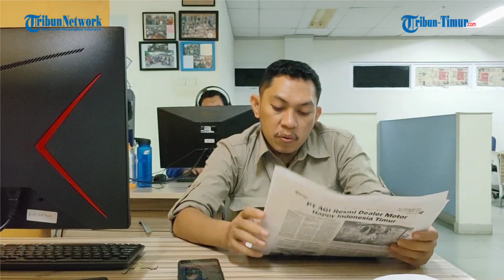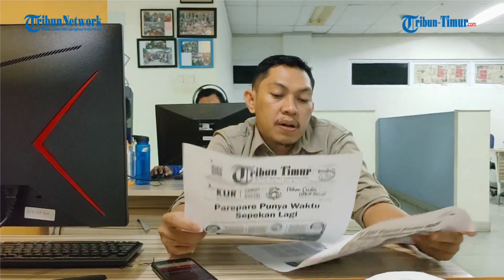Manajemen PSM masih menunggu hasil keputusan Komite Banding PSSI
ManajemenPSM masih menunggu hasil keputusan Komite Banding PSSI

MANAJEMEN PSM masih menunggu hasil keputusan Komite Banding PSSI terkait pengajuan keberatan sanksi terhadap Willem Jan Pluim.
Direktur Utama PSM, Munafri Arifuddin menjelaskan, memori banding sudah masuk sejak PSM menerima sanksi tersebut.
"Kita masih tunggu, kan ada prosesnya. Nanti saya cek. Kami sudah ajukan banding pas kena, kita sudah proses," jelasnya melalui telepon, Senin (19/9).
Pluim dijatuhi sanksi larangan bermain lima pertandingan dari Komisi Disiplin (Komdis) PSSI.
Kapten PSM tersebut dinilai menghina perangkat pertandingan dan mendapat kartu merah di laga PSM lawan Persik Kediri di Stadion Brawijaya, Kediri, Jawa Timur pada Jumat (2/9) malam.
Kejadian tersebut bermula ketika Pluim menjatuhkan  Ady Eko jelang babak pertama berakhir, menit 45.
Wasit memimpin pertandingan, Zetman Pasaribuan langsung memberikan kartu kuning kepada Pluim.
Pemain nomor punggung 80 tersebut merespon dengan gerakan dan ucapan kepada Zetman.
Tak berselang lama, Zetman mengeluarkan kartu merah langsung kepada Pluim.
Ayah dua anak ini baru menjalani dua sanksi laga tak bermain.
Masih ada sisa tiga laga harus dijalani jika mengacu pada sanksi Komdis PSSI.
Pemain berkebangsaan Belanda ini baru bisa dimainkan lawan Bhayangkara FC pada pekan ke-14 Liga 1 di Stadion Wibawa  Mukti, Bekasi, Jumat (21/10/2022).
Munafri berharap, PSSI dalam hal ini Komite Banding bisa melihat dengan cermat duduk permasalahannya.
Supaya bisa mengambil kesimpulan yang objektif terhadap apa yang dilakukan oleh Pluim.
"Mudah-mudahan Komisi Banding ini bisa membuat keputusan yang objektif saja," harap pria akrab disapa Appi ini.
Appi pun mengatakan, sebagai klub selalu mendukung para pemainnya, termasuk Pluim. "Kita sebagai klub akan selalu memberikan support kepada pemain kita," katanya.(kaswadi anwar/sim)

(TRIBUN-TIMUR.COM)